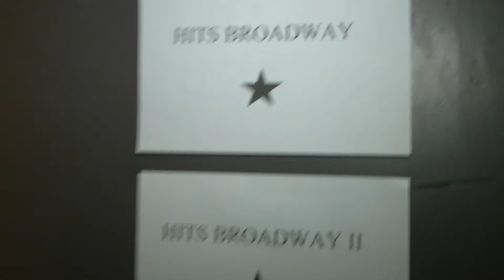Shows de Invierno 2013, La escena, Escuela de Artes